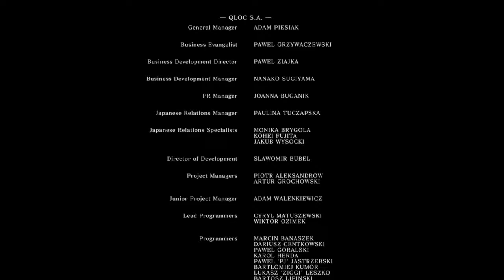Eyebrow butternut squash stew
Streams and videos one whatever game I feel like, potential few days without a video then loads at once